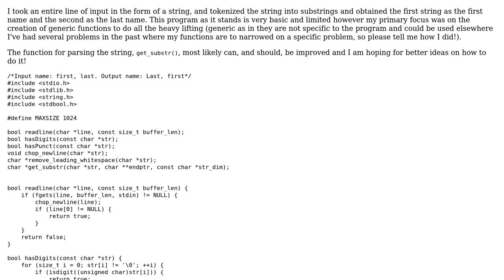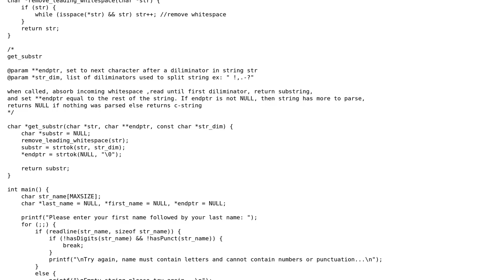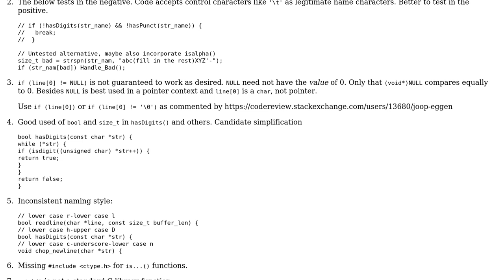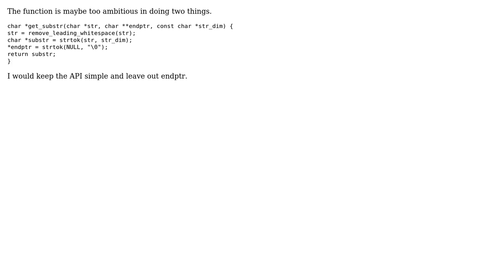Code Review: Swap first and last name in C (2 Solutions!!)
Code Review: Swap first and last name in C

With thanks & praise to God, and with thanks to the many people who have made this project possible! | Content (except music & images) licensed under CC BY-SA | Music | Images & others | With thanks to user Joop Eggen user Jamal user chux - Reinstate Monica user chris360 and the Stack Exchange Network Trademarks are property of their respective owners. You are responsible for your own actions.